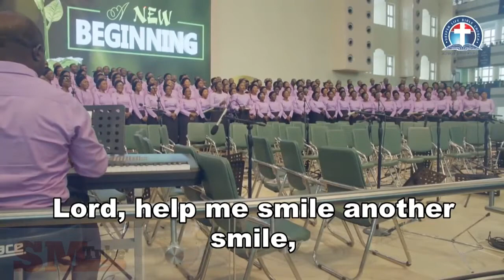Help me (Cover)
Songwriters: Larry Gatlin
Help Me (Live 1976 FM Broadcast) lyrics © Sony/ATV Music Publishing LLC

Lord, Help me walk
Another mile, just one more mile,
I'm tired of walkin' all alone.

Lord, Help me smile
Another smile, just one more smile,
I know I just can't make it on my own.

I never thought I needed help before,
I thought that I could do things by myself.
Now I know I just can't take it any more.
With a humble heart, on bended knee,
I'm beggin' You, please, Help Me.

Come down from Your golden
Throne to me, to lowly me,
I need to feel the touch of Your tender hand.

Remove the chains of darkness
And let me see, Lord let me see,
Just where I fit into your master plan.

DCLM Choir